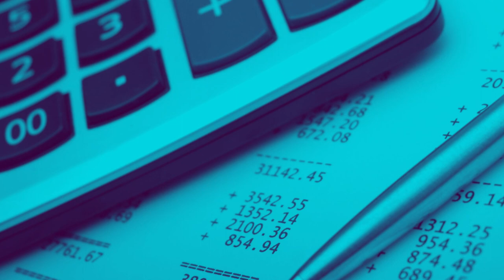Pessoas acima de 65 anos precisam apresentar declaração de Imposto de Renda?